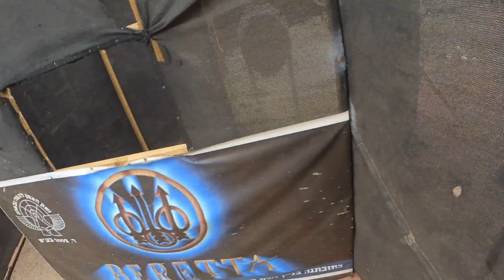IL IPSC league #4 2021-22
תחרות ליגה 4, ירי מעשי
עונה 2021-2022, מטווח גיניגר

Israel IPSC league #4, 2021-22
L2 competition

April 8, 2022, 5 stages
15/47 position (74.72%) - Production division, CZ Shadow 2

Filmed on GoPro Hero 10 & Insta360 Go2